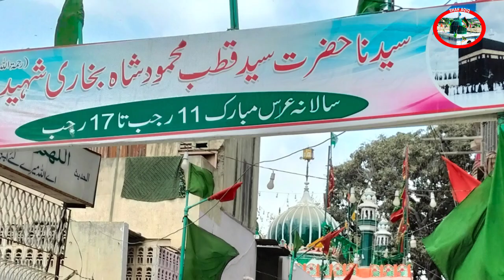Hazrat Shaikh Ahmad Hammad Sarkhasi | Qiissa Allah Ke Wali Aur Sher Ka | قصہ اللّه کے ولی اور شیر کا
Qissah Ek Allah Ke Wali Aur Sher Ka

Hazrat Shaikh Ahmad Hammad Sar Khasi

Sher Aur Oonth

قصّہ ایک اللّه کے ولی اور شیر کا
حضرت شیخ احمد حماد سرخسی

दरगाह
एक चमत्कार
भारत दरगाह
मुंबई दरगाह
दरगाह हैदराबाद
दिल्ली दरगाह
हाजी अली
कृपाण क्लेरी
साबिर पाक दरगाह
बख्तियार काकिक
कलंदरी तीर्थ
दाता गंज बख्श अली हजवेरिक
कव्वाली
मनकबत
दरगाह
सिंध दरगाह
दरगाह हैदराबाद
संन्यासी कराची
दरगाह मुंबई
दरगाह दिल्ली
शाह आलम
कुतुब आलम
अमीर खुसरो
बाबा फ़्रेडिक
कृपाण पाक
हज़रत जुनैद बगदादी
चिश्तिया
काड्रिया
कलंदरिया
शाही उत्तराधिकारी
विरासत
सलीम चिश्ती
समुद्री ऋषि
एक चमत्कार
इस्लामी निमंत्रण
दरगाह
हज

Jalali Baba

shah Yaqeeq
Shah Aqeeq
Shah Aqiq
Mazar
Dargah
Wali Allah
Auliya Allah
India Mazarat
Pakistan Mazarat
Roza Mubarak
Haji Ali
Mehboob Elahi
biography
History
Graveyard
Shirin
Makli
Data Darbar
Data Ganj Bakhsh Ali Hajveri
Baba Fareed
Usman Harooni
Ghous E Pak
Bari Imam
Bukhari Mazar
Pir Bukhari

Khawaja ji
Qawali
Qawwali
Manqabat
جلالی بابا
شاہ یقیق
شاہ عقیق
عبدالله شاہ بخاری
درگاہ
مزار
اولیاء سندھ
اولیاء پاکستان
اولیاء ہند
اولیاء پنجاب
اولیاء مصر
اولیاء کشمیر
اولیاء شام
اولیاء بغداد
درگاہ شریف
مزار
درگاہ
مومبائی مزار
حیدر آباد مزار
کراچی مزار
قلندری دربار
داتا گنج بخش علی ہجویری
داتا دربار
بابا فرید
شاہ عالم
زندہ شاہ مدار
صابر پاک
بری امام
محبوب الہی
چشتیہ
قادریہ
قلندریہ
وارثی
بغداد
غوث پاک
شیخ عبدالقادر جیلانی
غوث اعظم
زندہ شاہ مدار
نورانی بابا
یوسف مزار
قوالی
منقبت
عثمان ہارونی
پاکستان ٹور
غار
چلہ

Sab Mazar

SAQ

Samiullah Attari Qadri